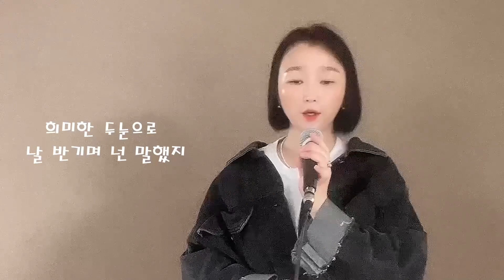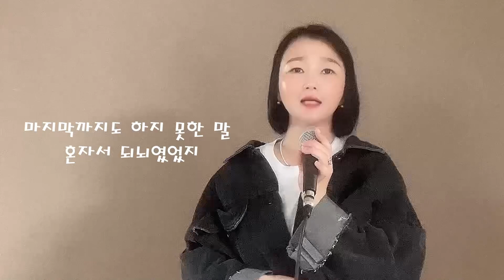가질수없는너 안녕 뱅크 인민윤과함께하는life cover